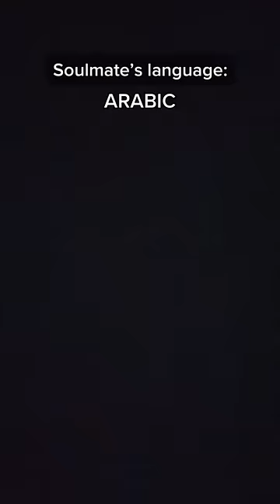POV: You can only speak your soulmate’s language until you find him